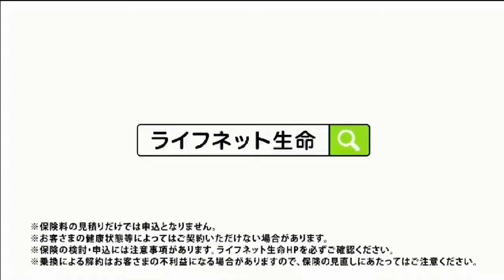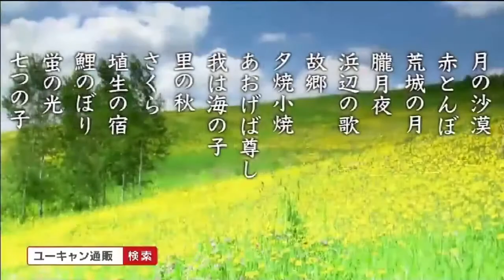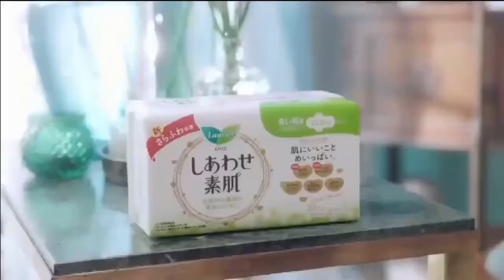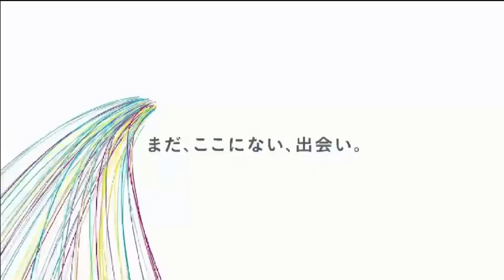スーパーヒーロータイム2021年1月17日で流れたCM